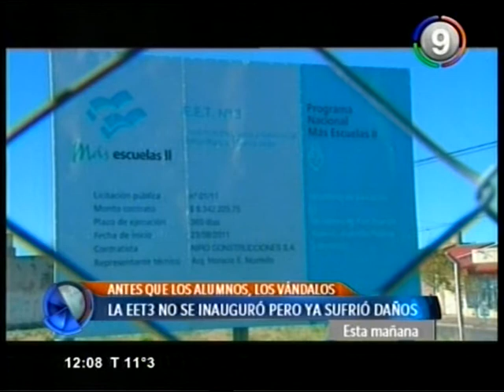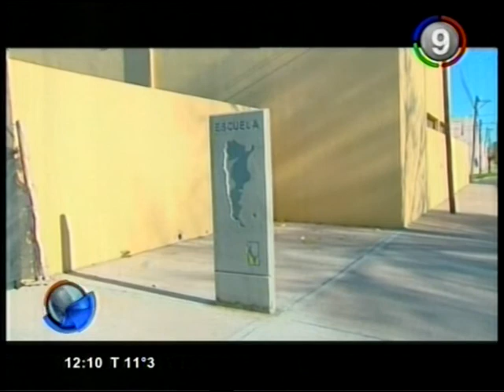Canal 9 Bahía Blanca - Ante que los alumnos los vándalos en la EET3